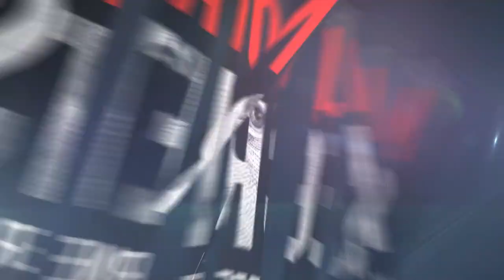How To Overcome Struggles To Achieve TRUE SUCCESS! (Millionaire Secrets) | DARREN PRINCE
You CAN overcome life’s struggles and achieve TRUE success!

Ready for Change? 🎯 Join the Free Masterclass and Take Action Today!

Darren Prince is the ultimate testament of how even person who has struggled to overcome tremendous hurdles can achieve great financial and entrepreneurial success in life.

During our conversation, Darren tells his story of drug addiction and his life-long battle with the mental strains that come with it.

Fighting and winning his own battle, he’s made helping others the main focus of his life.

We also talk about the celebrities and sports stars that Darren works with including Magic Johnson, Dennis Rodman, Charlie Sheen, and many more.

AND he reveals the common success traits that he’s noticed in almost all of them, traits that we can all mirror to find our own success!

📖 Aiming High

📲 Banyan Treatment Center Phone 👉 888-6-DARREN